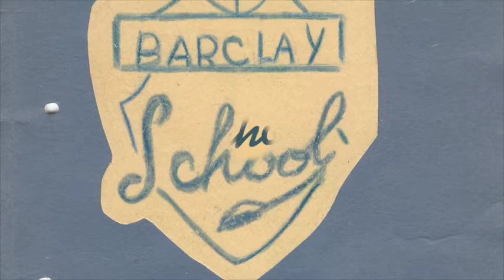Entrevue avec Hirair Dijhanian à l'école Barclay